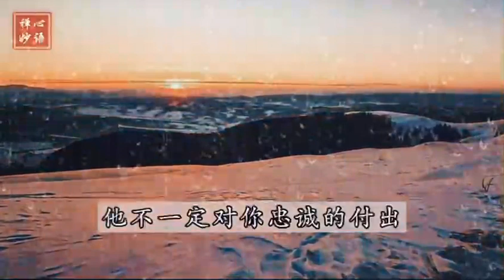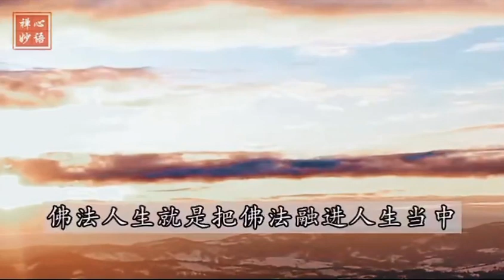感恩恩师卢军宏台长开示白话佛法